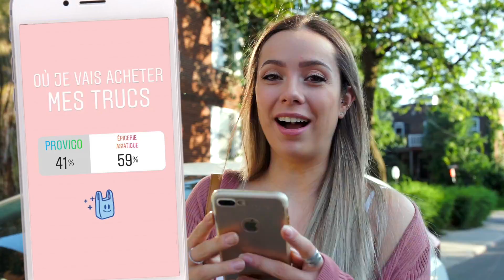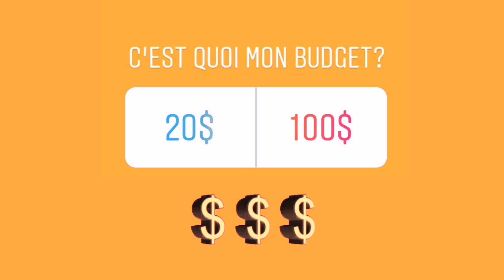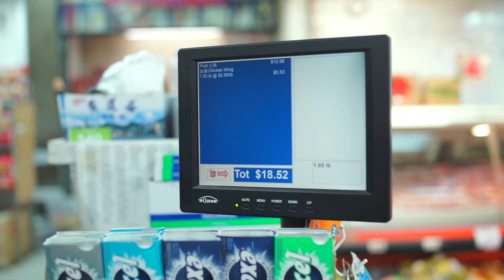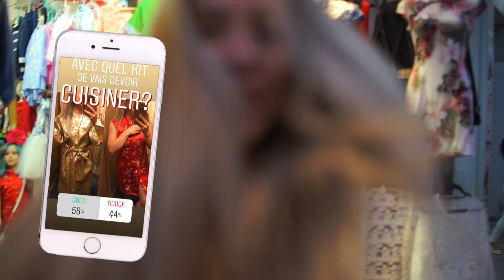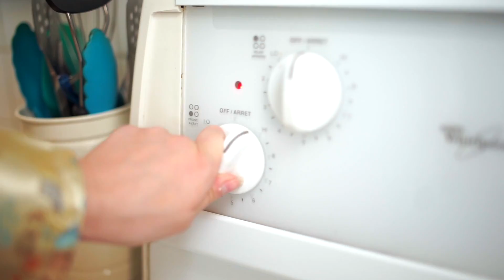MES ABONNÉS INSTAGRAM CONTRÔLENT MA CUISINE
Ok... C'est définitivement une de mes vidéos prefs À VIE! J'VOUS AIME!

PLUS DE MA GROSSE FACE